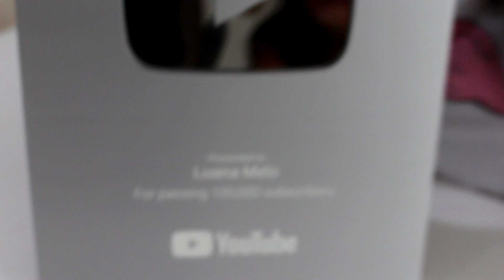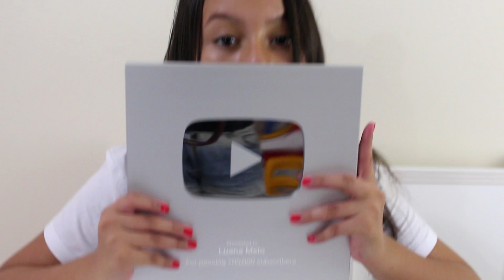MINHA PLACA DE 100 MIL VEIO NUMA CAIXA DE BOLO - LUANA MELO